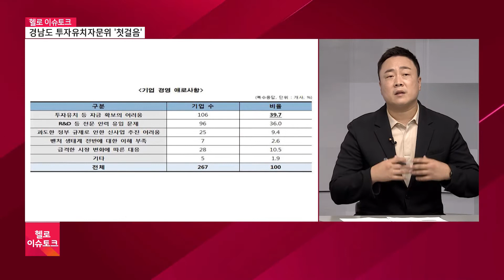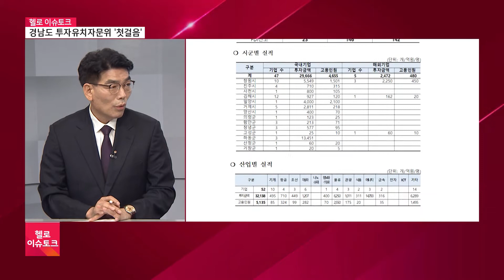[헬로이슈토크] 경남투자유치단 출범…과제는?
경남지역 이슈를 분석하는 시간, 헬로 이슈토크입니다.

경상남도가 민선 8기 최우선 과제로 꼽는 투자유치를 활성화하기 위해 투자유치자문위원회를 구성하고 본격적인 활동에 들어갑니다.
이달 말 출범할 투자유치자문단위원회와 최근 조직개편으로 투자유치단을 경제부지사 직속에 배치했는데요.

속도감 있는 진행에 지역 경제와 산업계에 관심이 커지고 있습니다.
과연 얼마나 현실적인 업무를 시행할 것이며 앞으로 요구되는 바는 무엇일지 이달 말 출범에 앞서 이야기 나눠보는 시간 가져봅니다.

경남연구원, 행자부 등 지역과 정부에서 행정 관련 직책을 역임한 안소동 행정학 박사 나오셨고요. 현재 청년벤처사업가로 활발한 활동 중이기도 한, 국민의힘 경남도당 이재환 전 대변인도 함께합니다. 어서오세요.

1. 경남투자유치단이 무엇인가요?

2. 경제회복, 일자리 창출을 도정 최대 과제로 보는 박완수 지사가 경남투자유치단을 도청 조직으로 만들었다는 것은 투자유치가, 경제회복과 일자리 창출에 큰 역할을 한다고 보는 거겠죠.
경제회복을 위해서 내놓을 수 있는 여러 방안 중에,
투자유치단을 꾸릴 만큼 투자유치에 박 도지사가 주목한 이유가 있을까요?

3. 그렇다면 지금까지 경남도에는 투자유치 상황이 어땠습니까?
투자유치단이 조직화 되어서 큰 힘을 발휘한다면 무언가 획기적으로 지역 경제에 어떤 영향이 있을지 예상해 본다면요?

4. 먼저 순기능을 좀 살펴보겠습니다. 최근 한 자료에서, 약 2년간 국내 복귀 기업이 창원에 집중됐다는 기사가 있었습니다.
경남투자유치단으로서는 출발에 좋은 씨앗이 될 수 있겠습니다.
유치단 활동이 여기에서 어떤 역할을 할 수 있을까요?

4-1. 지난 7월에는 관련해서 좋은 소식도 들리던데요?
첫 투자협약식이 있었다고요?

5. 현재 이재환 대변인은 정치인으로 활동 중이지만 특허를 갖고 있는 창원에서 창업한 청년 기업가이기도 합니다.
이러한 순기능적 모습에, 청년창업기업가 역시 동의하는지 아니면 이것이 일반적인 사례는 아니다, 라고 보는지요?

6. 그렇게 볼 때 경남투자유치단이 앞으로 업무를 계획할 때 반드시 들어야 할 지역 청년기업, 창업자의 이야기가 있어 보입니다.
어떤 걸 요구하고 싶은지요?

7. 지방행정 대 기업의 투자 유치를 지원하다 보면 유치를 하기 위해서 유치할 기업에 과도한 혜택을 줄 수 있다는 우려도 있습니다.
그 예산으로 지역기업을 지원하는 게 차라리 낫다는 지적에 대해
어떻게 생각하십니까?

8. 지난 8월 1일, 경남투자유치단의 투자유치자문위원회가 구성됐습니다. 구성이 궁금합니다.

9. 소속과 직함을 들었을 때는 지역 기업인들의 귀가 솔깃해 질만 합니다. 위원회 구성을 살펴봤을 때 적절해 보이시나요? 어떻습니까?

10. 아직 업무를 시작하지는 않았을 텐데, 계획된 내용 아시는 바 있습니까?

11. 이재환 대변인은 이번 경남투자유치단 소식에 누구보다 관심을 기울이고 있을 겁니다. 도민의 한 사람, 또 지역 기업인의 한 사람으로서 앞으로 이것만은 꼭 신경 써달라, 소통해달라 하는 점 말씀 들으면서 오늘 시간 마무리하겠습니다.

오늘 시간 마무리하겠습니다.
오늘 방송은 유튜브 채널 헬로 경남에서 다시 보실 수 있습니다.